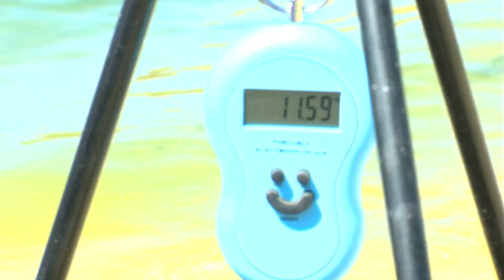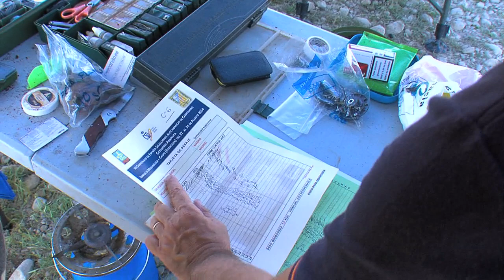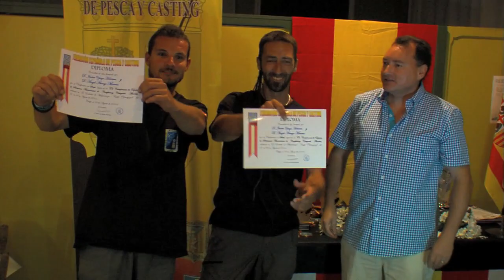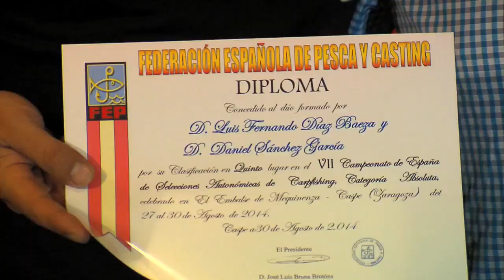Campeonato de España de Carpfishing | Caspe 2014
Un reportaje como no se había visto hasta el momento, el coste de una producción de 2 personas 3 días sin pausa más desplazamientos, dietas y edición, contando con  material audiovisual en HD mas GoPro es una apuesta de la productora sin precedentes en España. Esperamos que os guste. Es uno de los muchos que realizamos en pescando.es con el apoyo de Binari Producciones y la Federación Española de pesca. Tres días de trabajo a pie de pantano, a primera línea de fuego para no perder detalle de una de las modalidades con más tirón del momento.